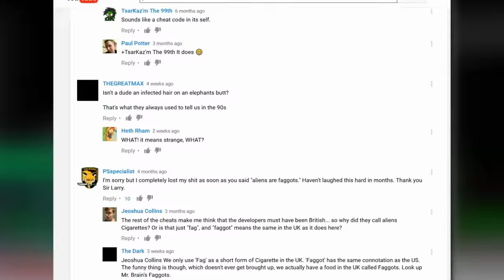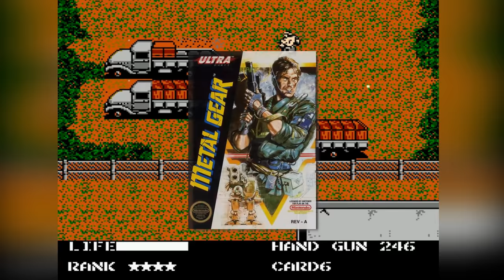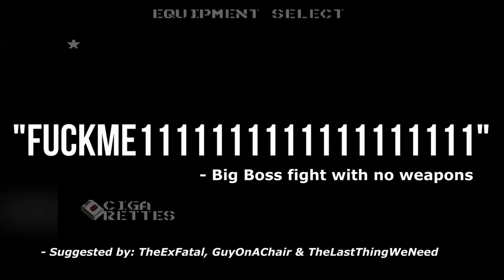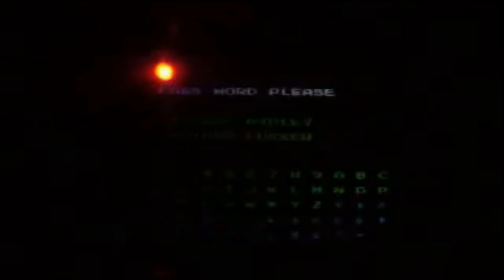⚠️ Offensive Game Passcodes | Fact Hunt | Larry Bundy Jr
I was working on a follow up to my Offensive Cheat Codes videos,  but noticed a lot of the comments were suggesting Offensive Passcodes,  and more amazingly,  they were codes people had entered in over the years for a laugh and by some pure luck, all amazingly work!

So I check out the Top 5 most Offensive of codes people have entered over the years!

Games Yanks Can’t Wank: (Games never released outside the UK/Europe)